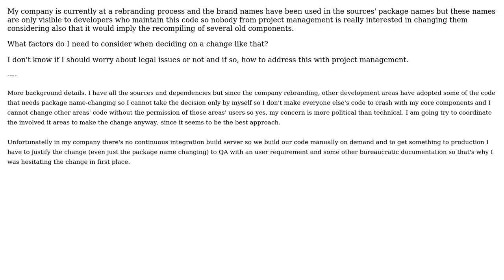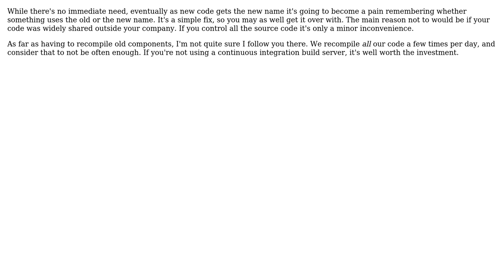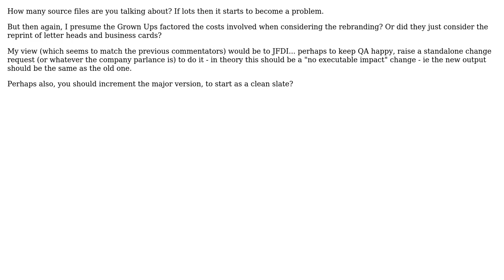What do I need to learn to decide on rename/recompile source package names because of company...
Software Engineering: What do I need to learn to decide on rename/recompile source package names because of company rebranding?

With thanks & praise to God, and with thanks to the many people who have made this project possible! | Content (except music & images) licensed under CC BY-SA | Music | Images & others | With thanks to user Roberto Linares user Karl Bielefeldt user gnat user Andrew user akton and the Stack Exchange Network Trademarks are property of their respective owners. You are responsible for your own actions.